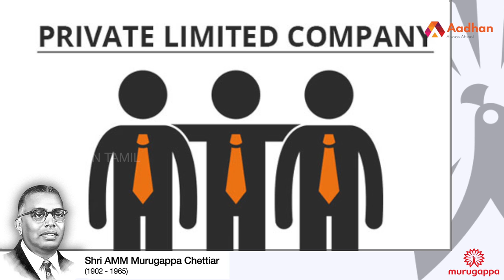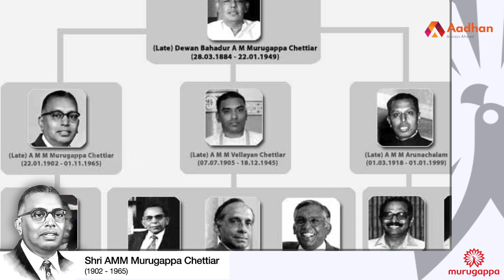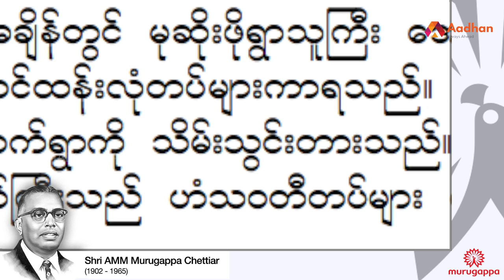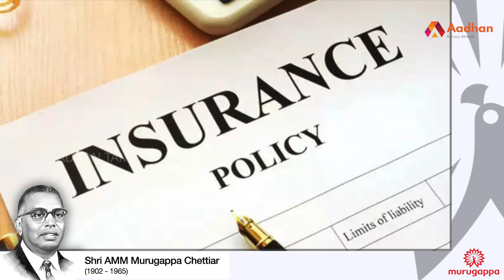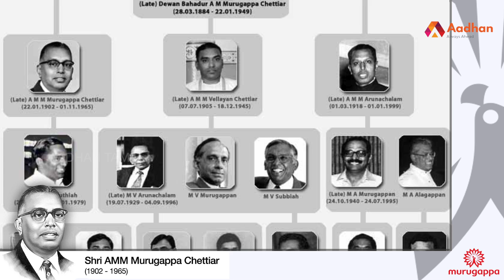முருகப்பா செட்டியார் கதை | A.M.M. Murugappa Chettiar | பிரபலங்களின் கதை | Episode 89